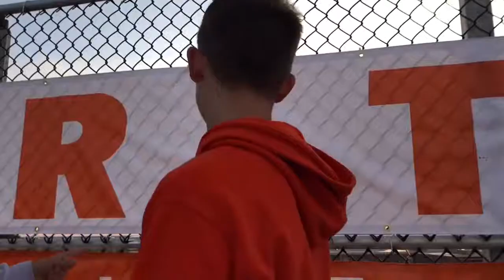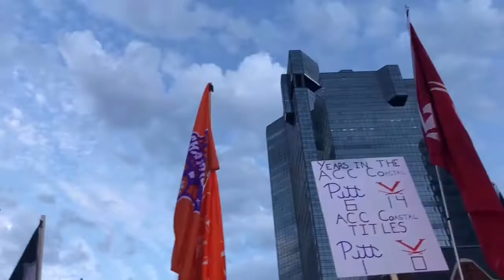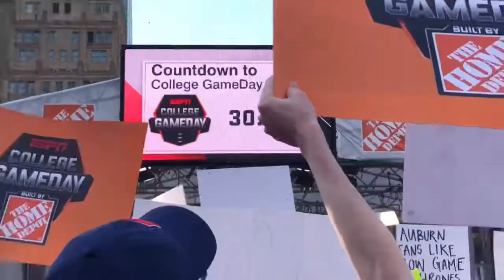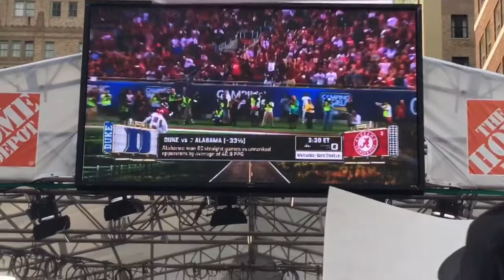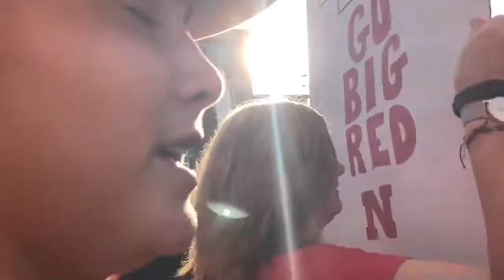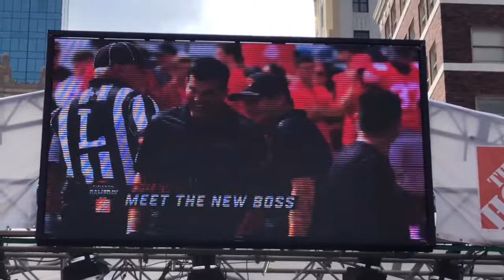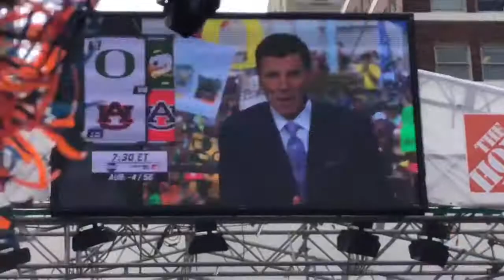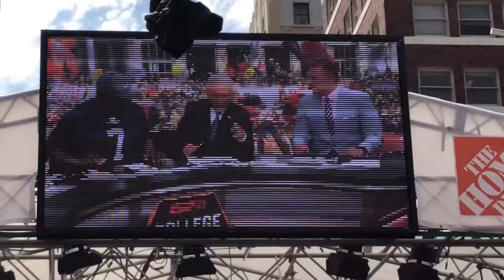Inaugural game at New Celina Football Stadium and ESPN College Gameday!!!